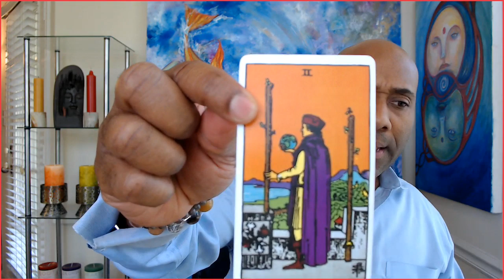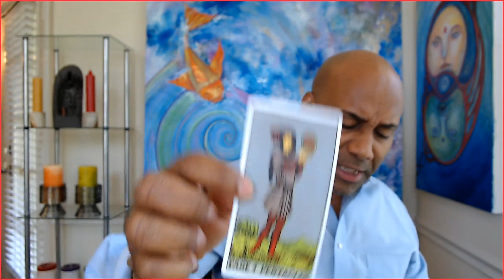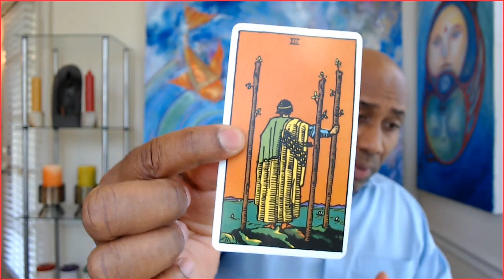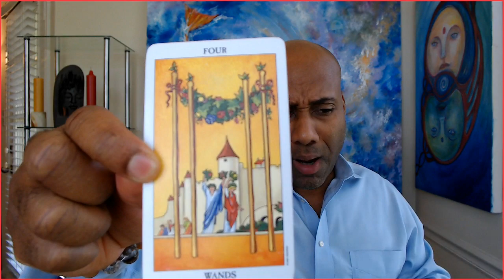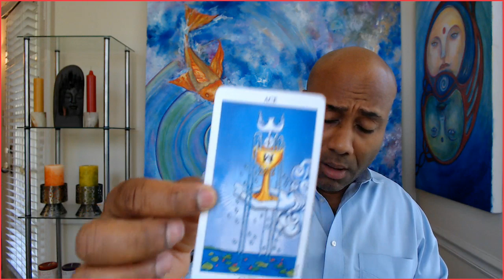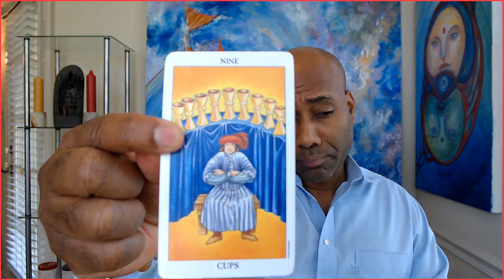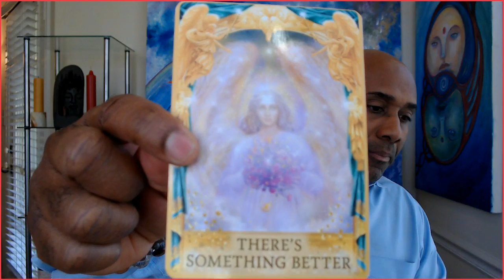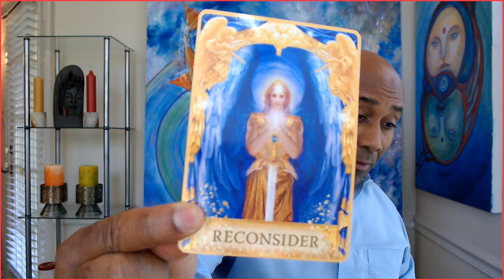Cancer ex returns they want you back Bad Sept 2019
Cancer

Cancer July 2019 Love and soul mate reading & Ex return love readings for your Sun, Moon, or rising Aries! It's your end of Cancer 2019 ex return tarotscope overview reading. Angels, oracle cards, tarot and so much more!